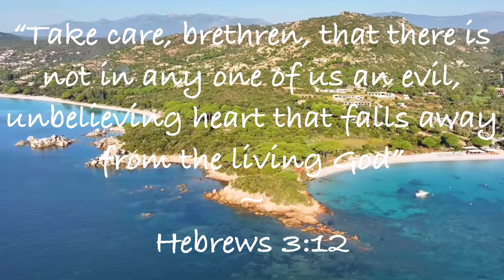Do Not Harden Your Heart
Hebrews 3:12 ~ Take heed, brethren, lest there be in any of you an evil heart of unbelief, in departing from the living God